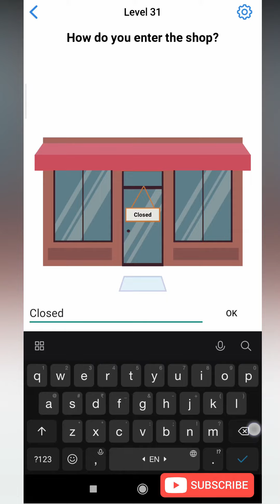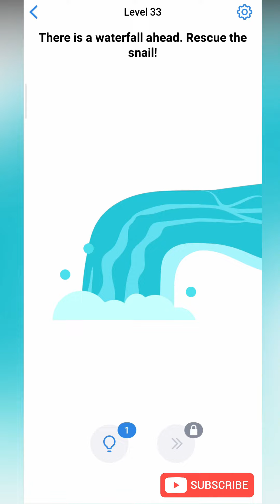Easy Game Level 31 32 33 34 35 Walkthrough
Easy Game Levels 31-35 Walkthrough Solution,

Easy Game is a challenging and fun thinking game with multiple trivia puzzles and brain teasers. If you like to solve riddles, tricks, sudoku puzzles, word games or word search games, try this free brain test! Train your logic, memory, intelligence, problem-solving skills, and creativity."